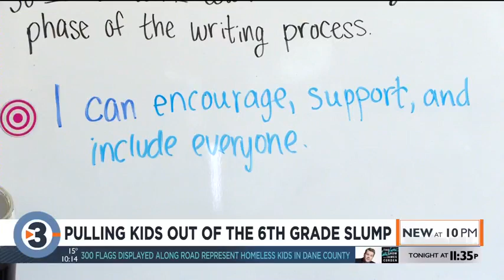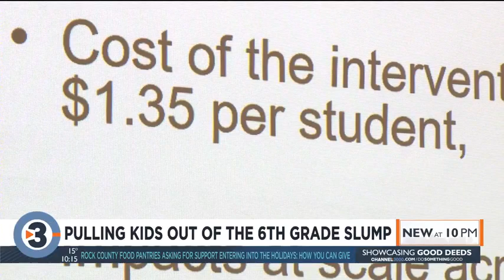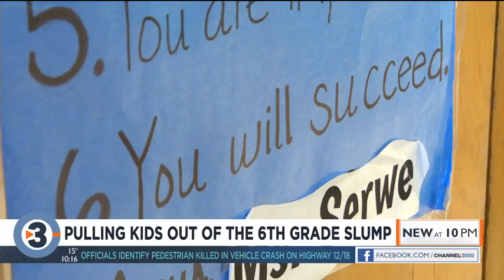UW-Madison research finds easy, low-cost exercise prevents '6th-grade slump'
Dana Serwe went into her career thinking she wanted to teach elementary school but, 11 years after being hired as a sixth-grade instructor at Toki Middle School in Madison, she’s still in those same classrooms.